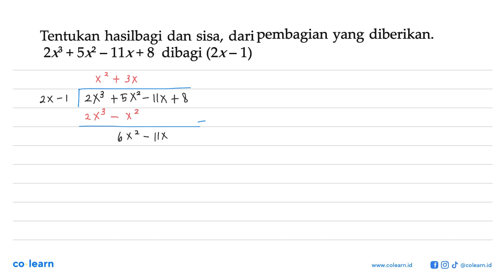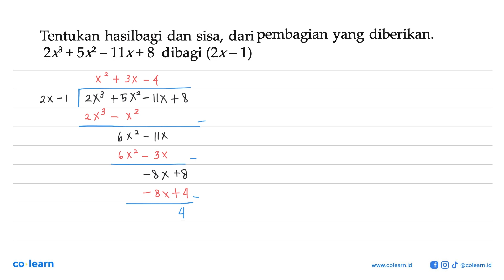Tentukan hasilbagi dan sisa, daripembagian yang diberikan 2x + Sx _ I1x+ 8 dibagi (2x- 1)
Topik atau Materi: Pembagian Bersusun dan Horner - Polinomial - ALJABAR - Matematika Kelas 11 SMA - K-2006

00:00 : Bedah Soal
01:00 : Konsep, rumus dan pengertian Pembagian Bersusun dan Horner
01:18 : Langkah penyelesaian soal
00:27 : Jawaban akhir
00:57 : Penutup